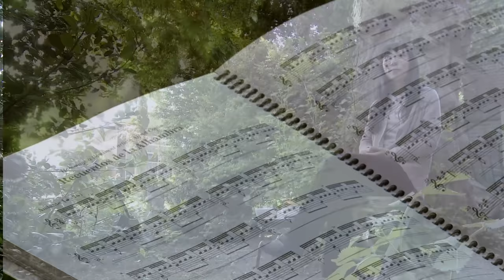Francisco Tárrega: Recuerdos de la Alhambra (Guitar Canon)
Guitarist: Xuefei Yang

Filmed in June 2015 in De Gitaarsalon, Enkhuizen, The Netherlands.

Produced by Frank Reijgersberg (Reijger Recordings) for the Guitar Canon Foundation.

The Guitar Canon presents 50 'frames' of the solo classical guitar repertoire.

GUITAR CANON
Recuerdos de la Alhambra
guitar:
Xuefei Yang
camera:
WILHELMIEN STAM
FRANK REIJGERSBERG
WIM VAN MUIJEN
audio:
REIJGER RECORDINGS
video edit:
WGS DESIGN
REIJGERRECS
special thanks to:
GITAARSALON -ENKHUIZEN
HOTEL RECUERDOS
GROEIER
BRAVA NL
LA GUITARRA BUENA
produced by:
REIJGER RECORDINGS
in association with:
Brava HD for
Guitar Canon Foundation